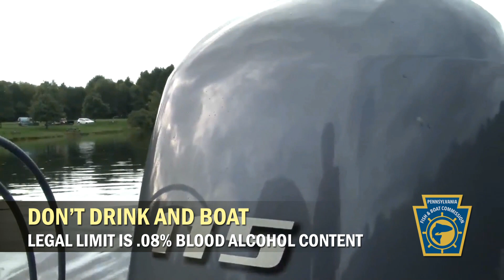Rep. Brett Miller - National Safe Boating Week Message (2023)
With National Safe Boating Week from May 20-26, 2023, Pennsylvania boaters are reminded to stay safe while having fun on the water this summer.  Some basic safety measures every boater can take include always wearing a life jacket, staying sober while boating, having a float plan to let someone know where you'll be boating, and checking the weather forecast before and during your trip.